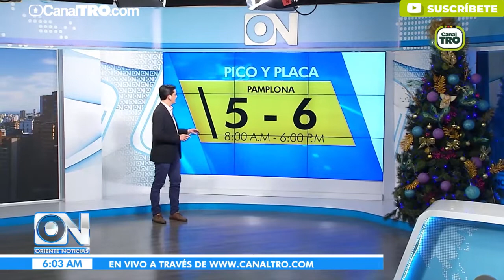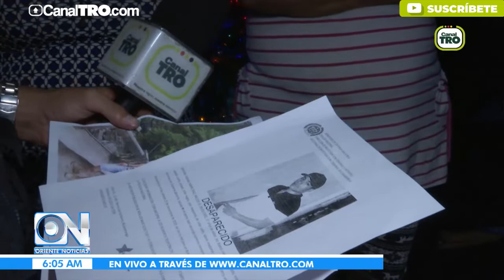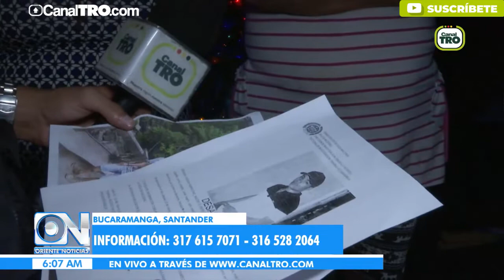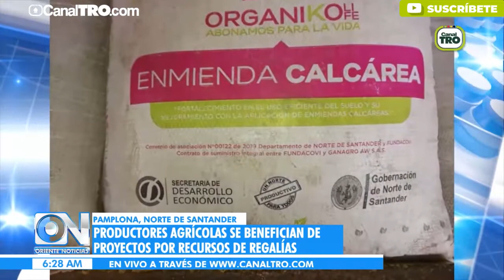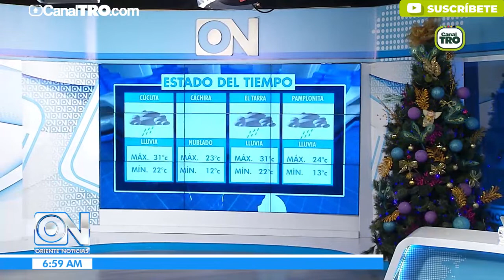Oriente Noticias primera emisión 11 de diciembre